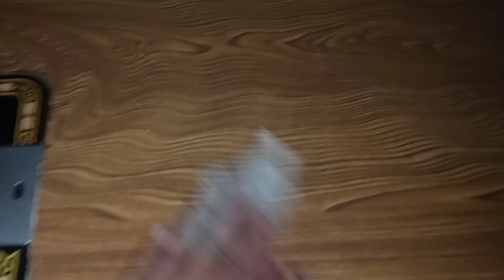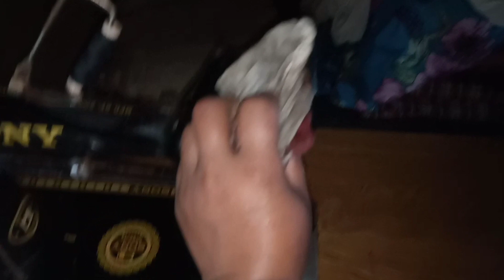we celebrate biswokarma Pooja👏❤️हिजो विश्वकर्मा पूजा🥥र तीजको दिन 🎉🕺💃👏 ||Mina Pun Magar